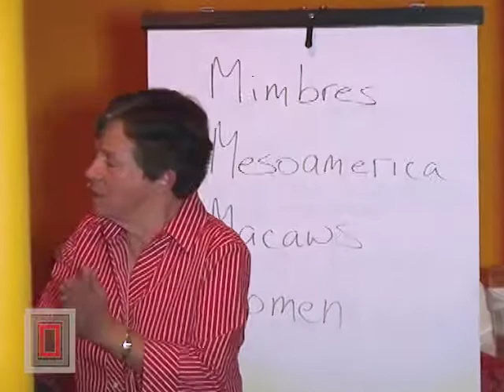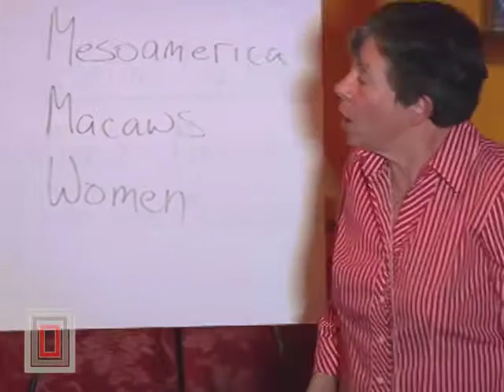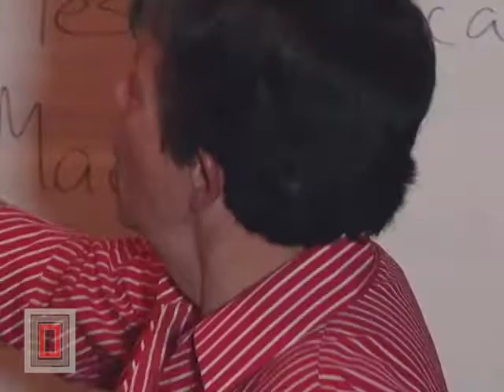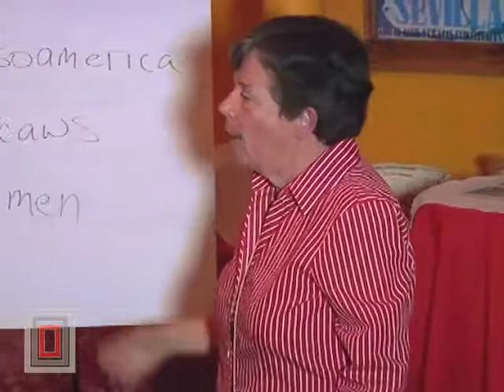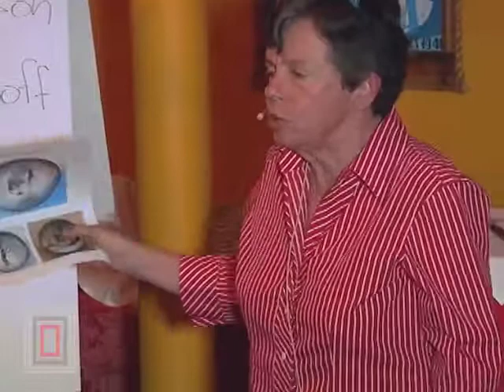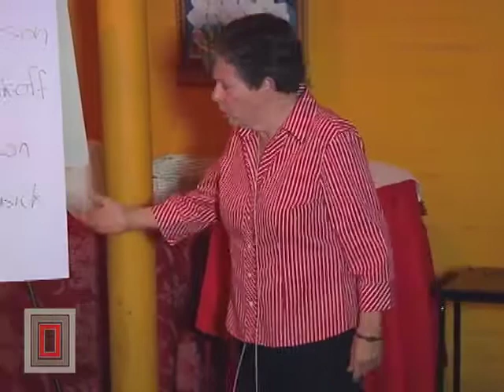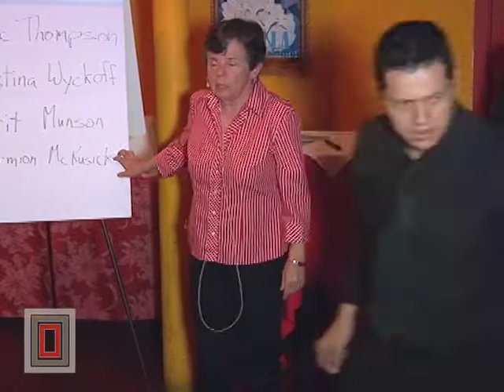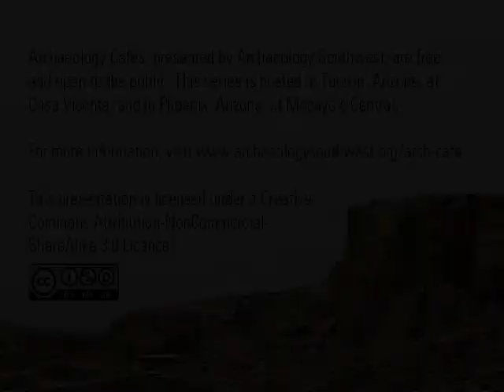Archaeology Café: Mimbres, Mesoamerica, and Macaws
On December 2, 2014, Dr. Patricia A. Gilman (University of Oklahoma, retired) presented “Mimbres, Mesoamerica, and Macaws,” in which she will examine the ties among the three.